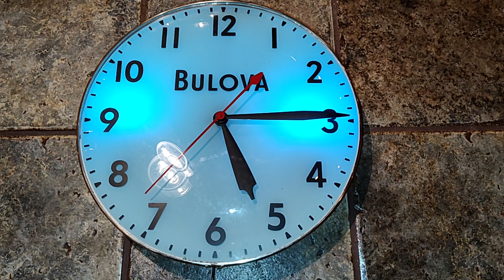Bulova lighted wall clock - For Sale